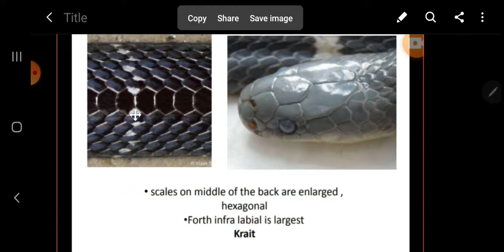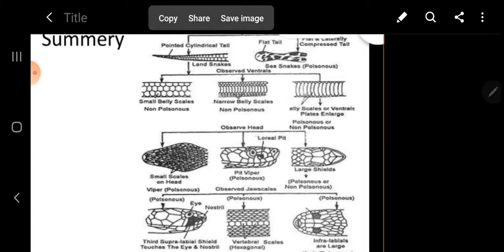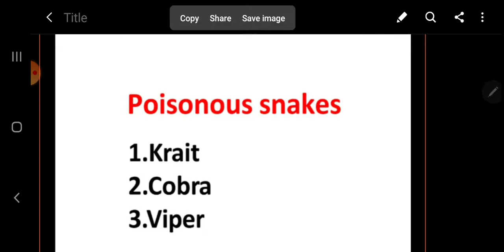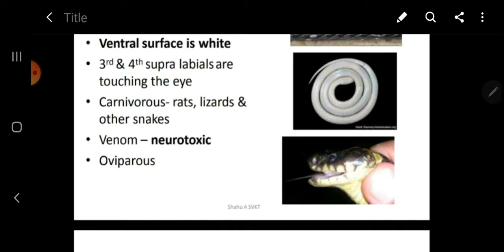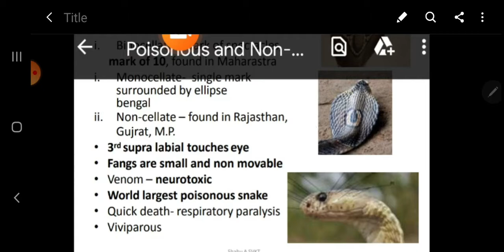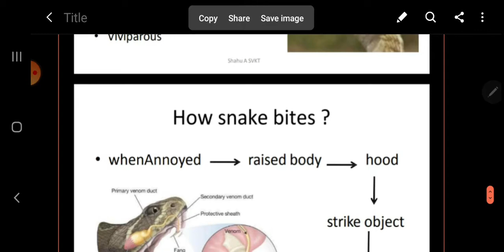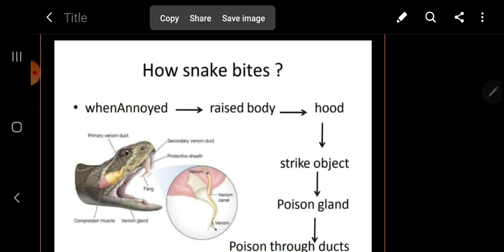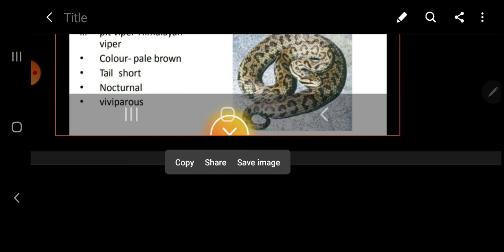Poisonous and Nonpoisonous Snakes Part - II Dr.A.K.Gautam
Poisonous and Nonpoisonous Snakes Part -II
B.Sc.3rd  Zoology Paper 1st
Govt.Bangur P.G.College,
Didwana, Distt.Nagaur.